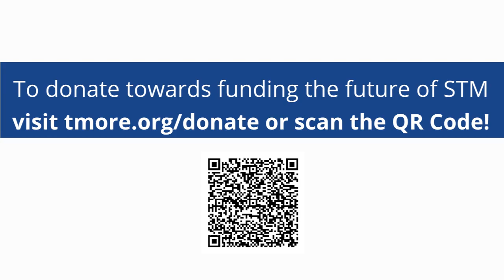Fund the Future 2023 - Cheers to 50 Years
During Fund the Future, we ask our guests to raise their bidder numbers to make a donation to STM. Their funds go to support our academic programs and provide student scholarships.

We raised a lot of money at the event, and now we’re asking for your help to keep our momentum going. or snap the QR at the end of this video. Your support makes a huge difference in the lives of our students and teachers. Thank you, and Go Cavs!